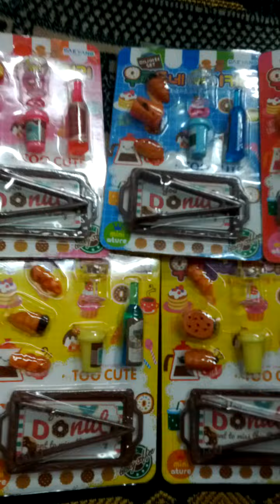Lots of Miniature Plastic Variety Colorful Breads-16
Sat 19th Feb 2022(AH 1443 Rajab 18th).
I bought Lots of Miniature Plastic Variety Breads just today...
And this is a part of Seoul Metro No 3 Line from Gu Pa Bal(320) to Ji Chuk(319).